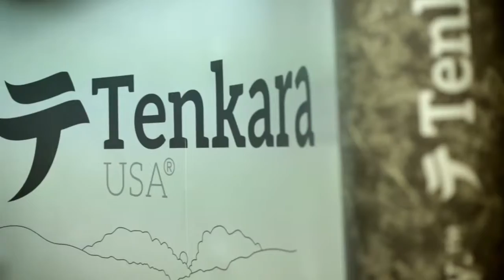Tenkara Summit 2014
The Tenkara Summit 2014 took place in Boulder, Colorado on September 27 and 28, 2014. The purpose of the Tenkara Summit is to bring the tenkara community together.